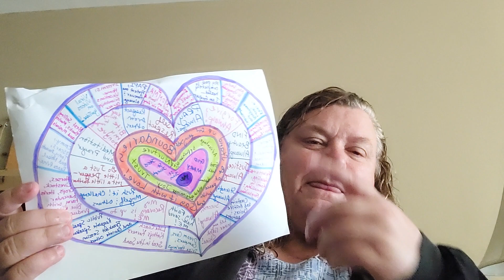PAUSE & Reflect - Morning Routine - Baby Step #3